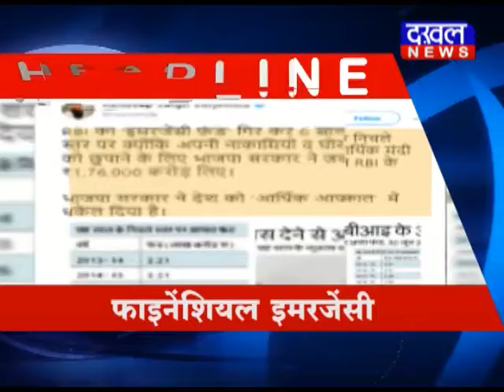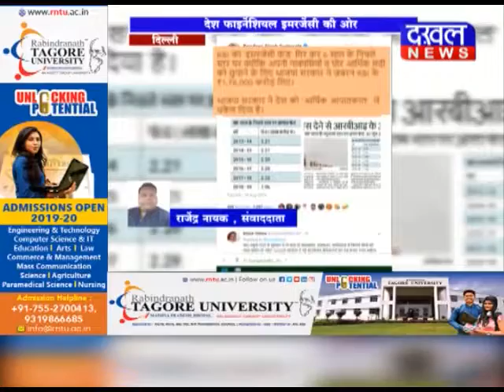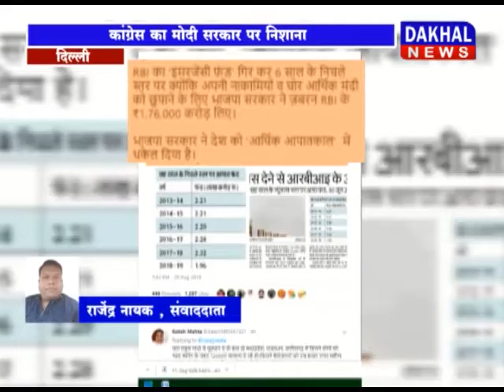30 August // Bulletin//DAKHAL NEWS